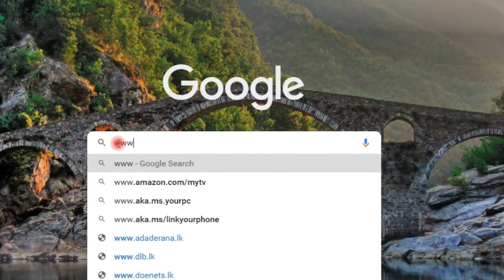Top 10 Most Beautiful Women in the World 2021 |Deepikapadukone|Lizasoberano|Selenagomez|Ana de Armas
Hello Friends, welcome to TOP LIST. Today I bring another special TOP LIST about Top 10 Most Beautiful Women in the World 2021. Then you can get all notifications when I upload the new video. Thankyou guys. Let's meet again with another special TOP LIST.